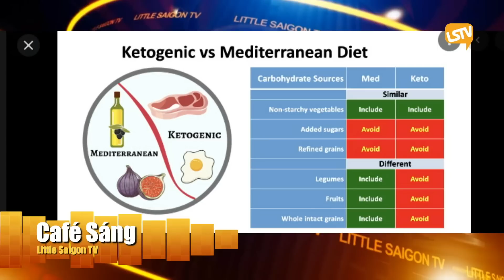Cà Phê Sáng Cuối Tuần P-4 (08-21-22) Vợ tuyển bồ nhí cho chồng